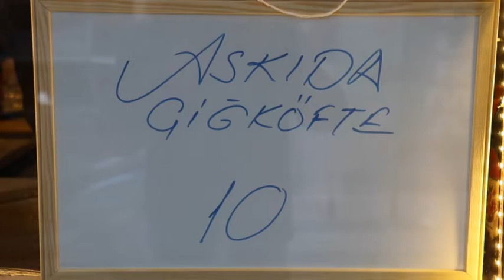Bu da Askıda Çiğköfte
Malatya’da pandemi sürecinde tüm kurum ve kuruluşların dar gelirlilere yönelik destekleri sürerken bir esnaf ise askıda çiğköfte kampanyası başlattı.